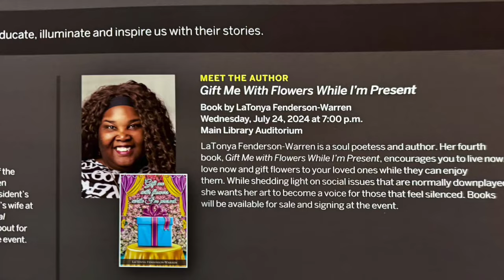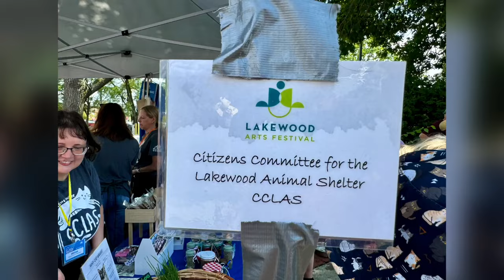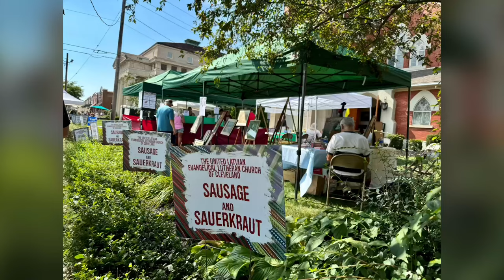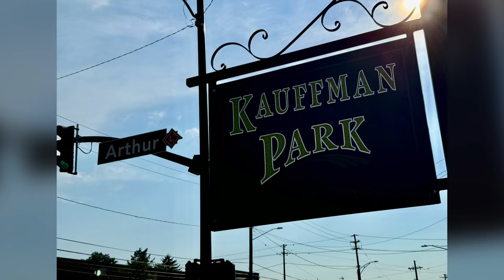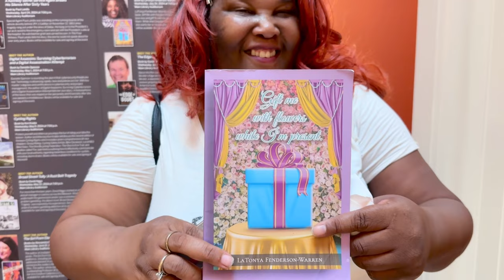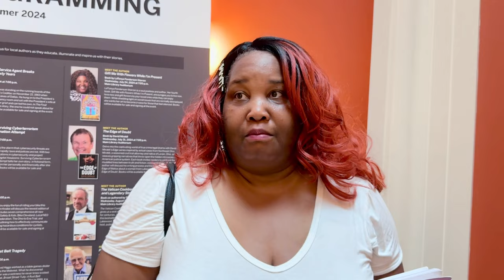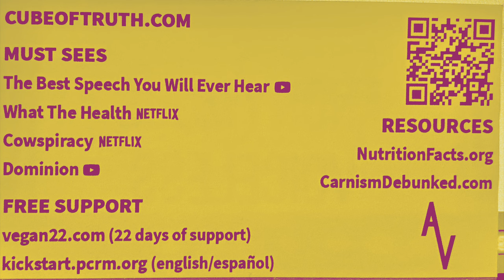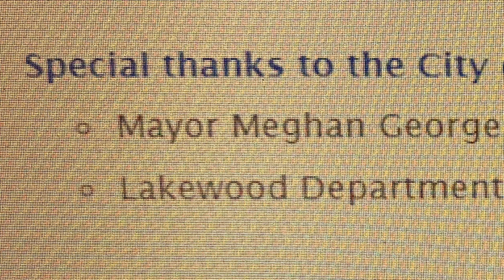47th Annual Lakewood Art festival 3 August 2024 4k30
"Moonrise":Ólafur Arnalds
United Latvian Ev. Lutheran Church of Cleveland ...
09:52 ... Poetry at Lakewood Public Library
15:40 ...Cats on Holiday ...
31:22 ... Anonymous for the Voiceless ...
32:49 ... Maura Rogers & the Bellows ...
42:29 ... Jason Fuh (Baritone) ...
55:36 ... Moon Echo Garden ...